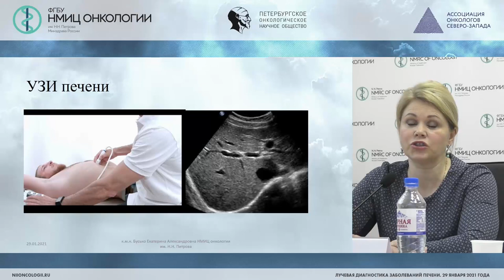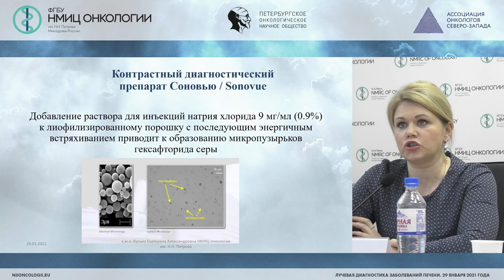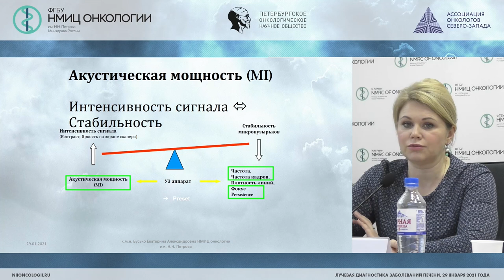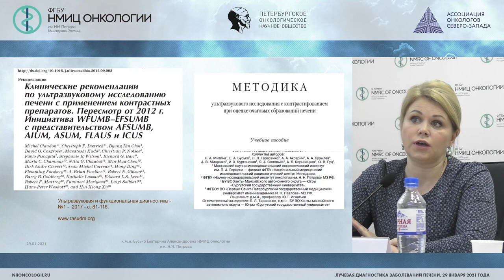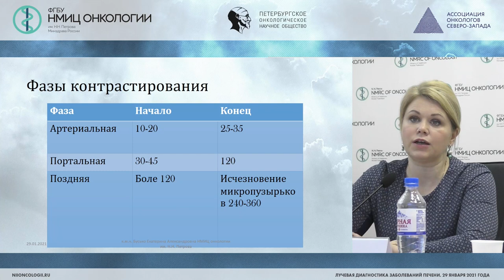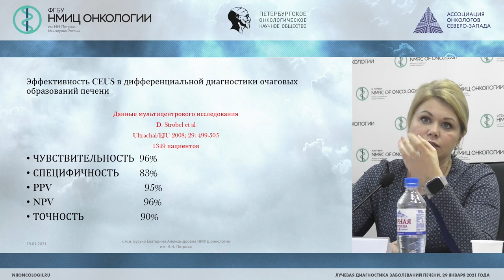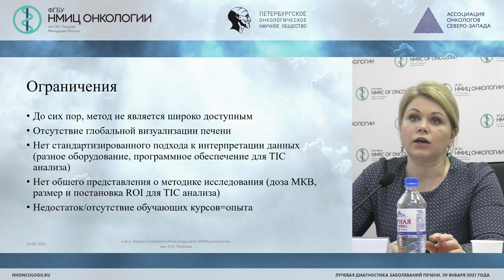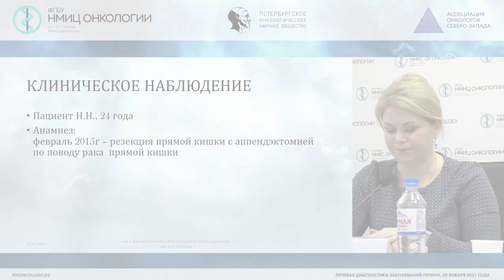Эхоконтрастирование в дифференциальной диагностике очаговых образований печени (Бусько Е.А.)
Бусько Екатерина Александровна - старший научный сотрудник научного отделения диагностической и интервенционной радиологии врач ультразвуковой диагност, врач ультразвуковой диагностики отделения лучевой диагностики, врач-рентгенолог отделения лучевой диагностики, ФГБУ «НМИЦ онкологии им. Н.Н. Петрова» Минздрава России, к.м.н., Санкт-Петербург